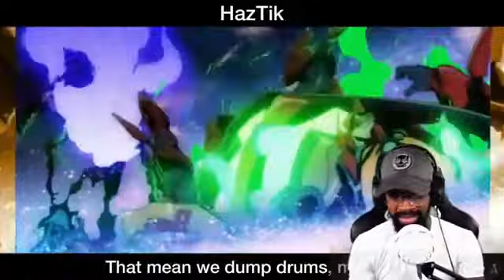Gurren Lagann DRILL Rap | “Tengen Toppa” | SL!CK ft. HazTik & Callon B | Prod. Kay Jay REACTION